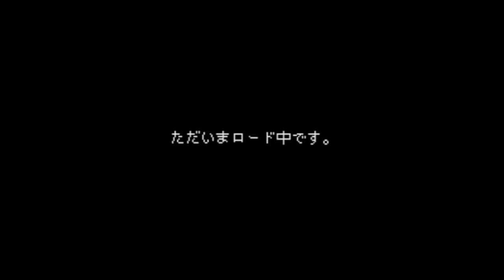BS Koi ha Balance - Battle of Lovers - Super Nintendo Entertainment System - Intro & Title Screen